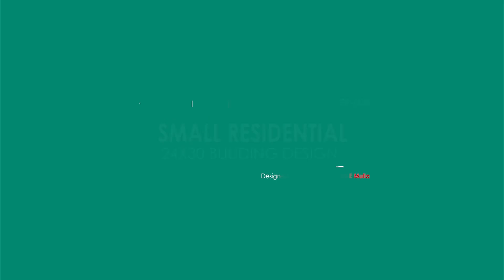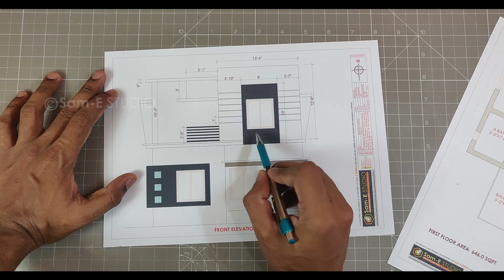24X30 Duplex house plan | 24x30 Ghar Ka Naksha | 24 By 30 House Design | Makan Ka Naksha | EP-008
download GF project file (pdf)

Sam-E STUDIO♛